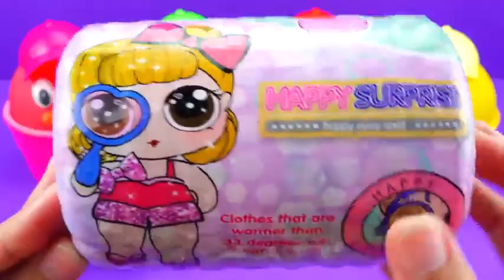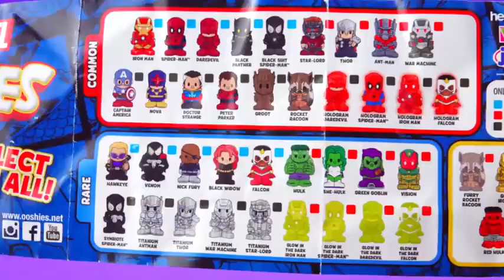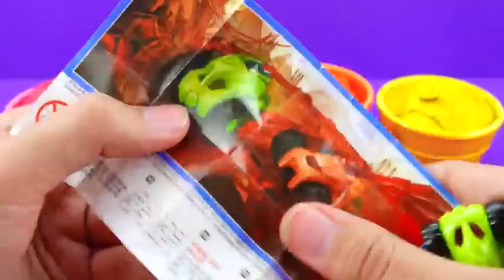Learn Colors, kinder joy, Chupa chup, Lolipops, colors and shapes, Surprise egg | child toys review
Hey Guys this is my new video so guys keep support and love